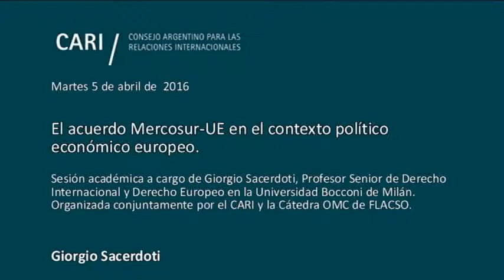El acuerdo Mercosur-UE en el contexto político-económico europeo - Giorgio Sacerdoti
El acuerdo Mercosur-UE en el contexto político-económico europeo
Sesión académica a cargo de Giorgio Sacerdoti, Profesor Senior de Derecho Internacional y Derecho Europeo en la Universidad Bocconi de Milán, organizada conjuntamente por el CARI y la Cátedra OMC de FLACSO

Giorgio Sacerdoti Graduado en Derecho (Universidad de Milán). Master en Derecho Comparado (Universidad de Columbia). Profesor Senior de Derecho Internacional y Derecho Europeo en la Universidad Bocconi de Milán. Fue profesor en las Universidades de Milán, Bérgamo, Urbino, Bari, en el Aspen Institute (Estados Unidos) y, además, profesor visitante en el Institute des Hautes Etudes Internationales (Paris). Ocupó diversos cargos públicos, entre ellos fue Representante de la República de Italia y Vicepresidente del Grupo de Trabajo de la OCDE sobre el Soborno en las Transacciones Comerciales Internacionales (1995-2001), Miembro del Órgano de Apelación de la OMC (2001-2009) y árbitro en el CIADI (Banco Mundial). El Profesor Sacerdoti es autor de numerosas obras sobre derecho comercial internacional, inversiones, contratos internacionales y arbitrajes